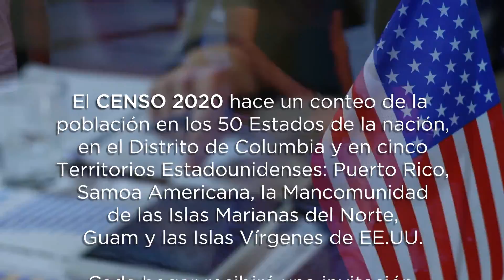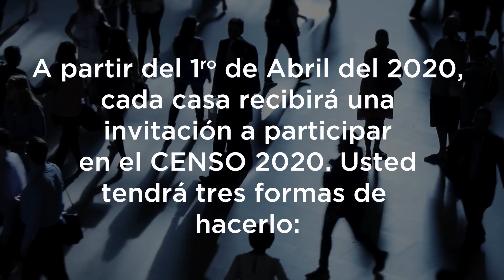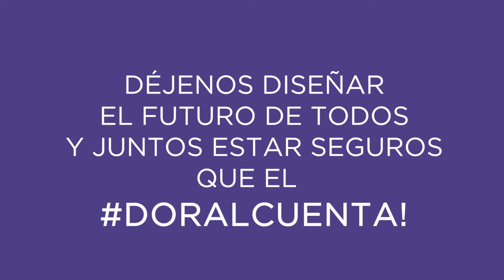Lo que debe saber sobre el Censo 2020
Es crucial asegurarnos que el Doral cuente durante Censo2020 y necesitamos su ayuda para hacerlo. Asegúrese de participar para que nuestra comunidad no pierda dólares federales que pueden ayudarnos con la infraestructura y los servicios. Participar este año es más fácil que nunca, ya que puedes completarlo en línea. ¡El proceso es fácil, seguro y confidencial!